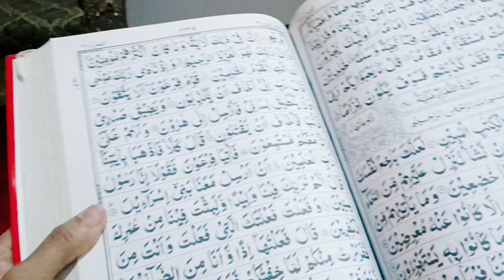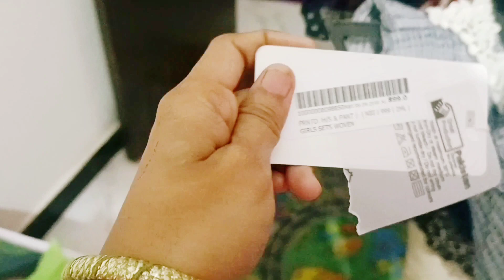Umme Aiman Eid Ki Shopping 🛍️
As alaikum assalam welcome to this vlog. In this vlog you'll see Umme Aiman's shopping for clothes, then I'll teach you how to make chicken pulao and afterward we'll visit Asmara's grandmother's house.